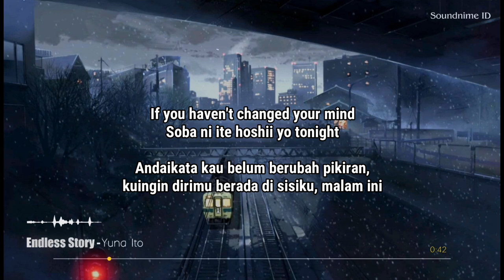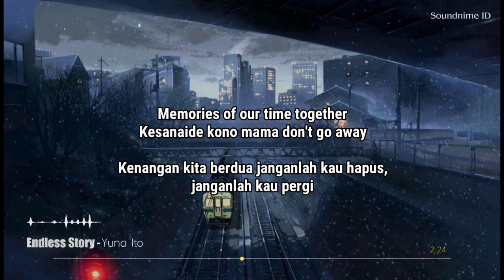Lirik dan terjemahan | Yuna Ito - Endless Story (Lagu Jepang)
Hope you all enjoy the song:):):)

Every videos are open for contributors

Song: Endless Story
Artist: Yuna Ito (Reira starring Yuna Ito)
Lyrics: Dawn Ann Thomas
Arrangement: HAL
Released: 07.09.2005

✓Amazon Music

✓Amazon Music

Enjoy the video, hit like if you like and dislike if you're not.